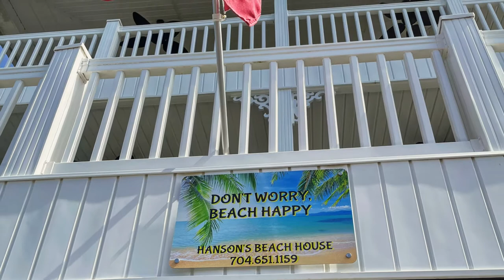Q23 Beach House Movie v2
Hanson's Beach House in Ocean Lakes, Myrtle Beach, South Carolina.  Includes free use of golf cart, pools and waterpark, and miles of Atlantic Ocean beach.